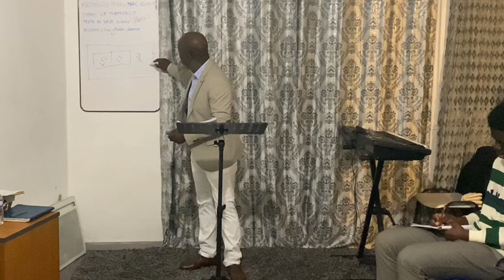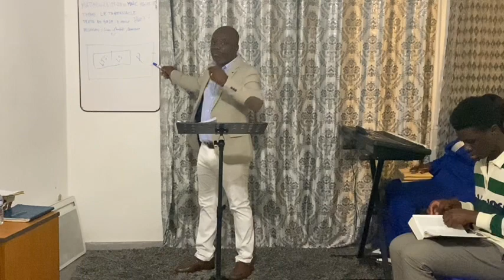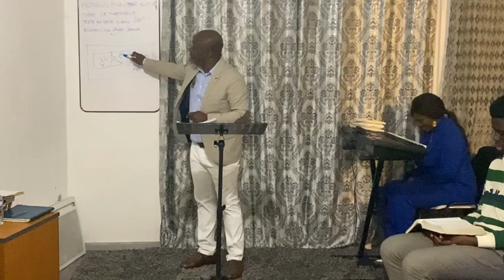Culte Dominical | Le Tabernacle | Le Lieu Saint